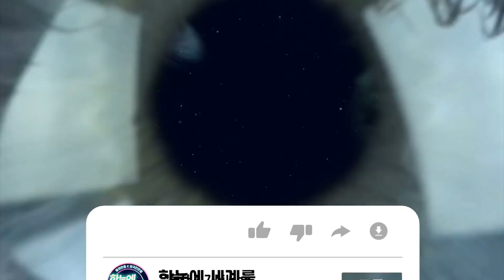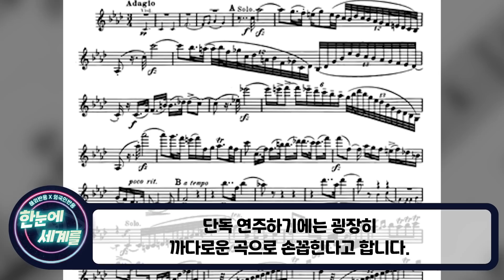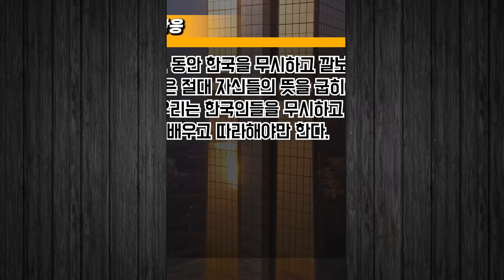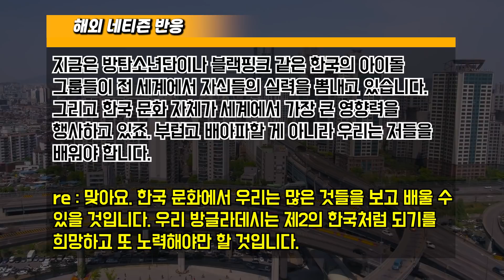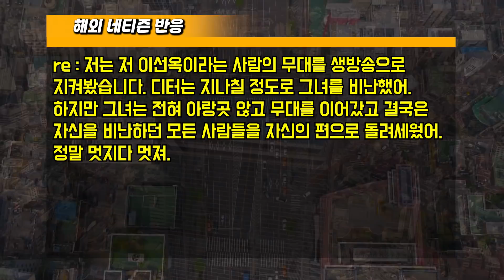[해외반응] "케이팝 할 거면 당장 나가세요" 독설 뱉던 심사위원 3분 만에 태도 돌변한 이유 // "나와주셔서 진짜 감사합니다..."